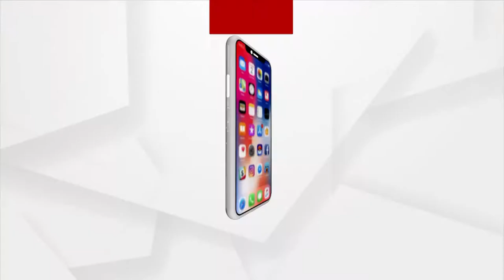ଓପିଏସ୍ ପରୀକ୍ଷାରେ ଝାରସୁଗୁଡ଼ାର ଝିଅ ତୃପ୍ତିଙ୍କୁ ସମ୍ବର୍ଦ୍ଧନା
ଝାରସୁଗୁଡ଼ା ଜିଲ୍ଲା ବନ୍ଧବାହାଲ ଝିଅ ତୃପ୍ତି ଦାସ ୭୦ ରାଙ୍କରେ ସଫଳତା ହାସଲ କରିଛନ୍ତି। ୨୦୨୦ମସିହାରେ ଓପିଏସ୍ ପରୀକ୍ଷା ଦେଇଥିଲେ। ତୃପ୍ତି ହେଉଛନ୍ତି ଅବସର ପାପ୍ତ ଏମସିଏଲ୍ କର୍ମଚାରୀ ଗୋପିନାଥ ଦାଶଙ୍କ ଏକ ମାତ୍ର କନ୍ୟା...।